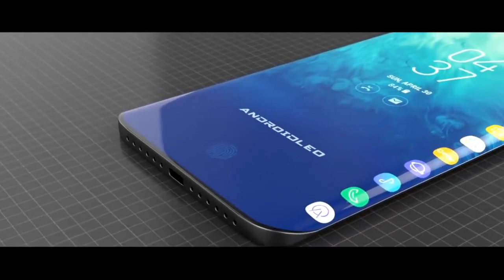Samsung Galaxy S10 images show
Samsung releases the upcoming beast: Samsung Galaxy S10. Check it out!